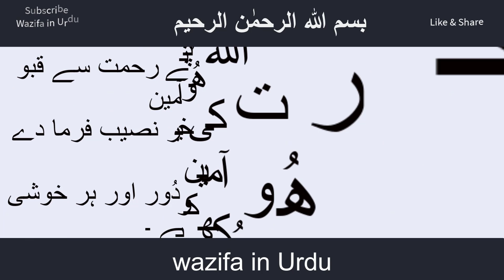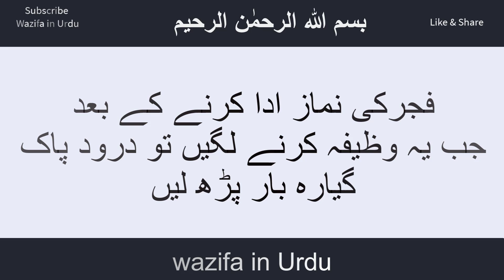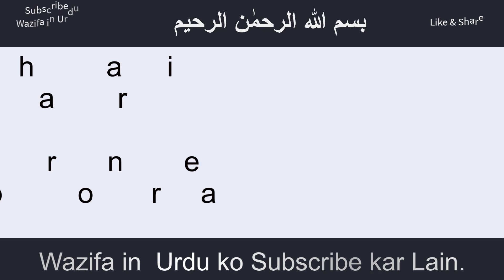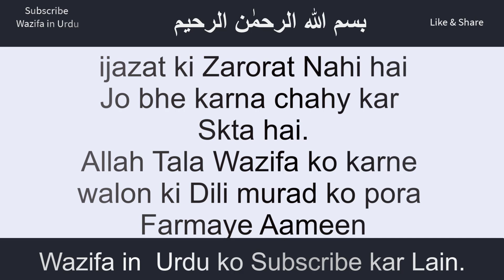Allah o Samad آپ چاہتے ہیں کسی کے دل میں صرف آپ کے لیے محبت پیدا ہو جائے تو یہ وظیفہ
Cover Topics:-

1. Allah o Samad
2. Allah O Samad ka Wazifa
3. Wazifa for hajat
4. Pasand ki Shadi k Liye Wazifa Allah o Samad ka
5. Shadi ka Wazifa